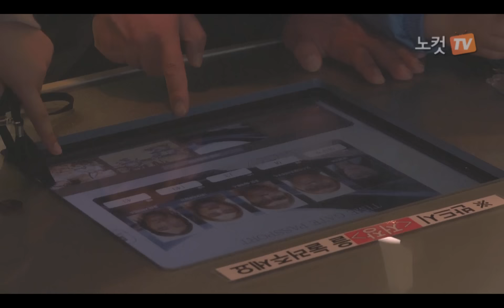[노컷TV]전곡리 유적, "세계 구석기시대의 연구 흐름을 바꿔···"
[노컷TV]"우리나라 전곡리 유적지에서 발견된 아슐리안형 도끼가 세계 구석기 연구의 흐름을 완전히 바꿔놓았습니다."

지난 25일, 개관한지 얼마 되지 않은 경기도 연천군 전곡리에 위치한 전곡선사박물관을 찾았다. 박물관 입구에 들어서자 차분한 인상에 얼굴에는 수염이 덥수룩한 이한용 학예팀장이 본 취재진을 반갑게 맞아 주었다.

그는 "오늘 관람객들이 너무 많이 오는 바람에 바쁜 일정으로 수염도 깍지 못하고 잘 씻지도 못했다."며 취재진을 향해 멋쩍은 웃음을 지어 보였다.

전곡선사박물관은 동아시아 최초로, 30만년 전 전기 구석기 시대의 유적이 발견된 현장에 세워진 의미있는 박물관이다. 그 이유는 가까운 일본이나, 페르시아 문명이 발달한 이란도 전기 구석기 시대의 유적에 대한 확실한 증거가 없기 때문이라고 한다.

이한용 학예팀장은 "아슐리안형 주먹도끼가 발견되는 전기 구석기 유적이 전세계 어디에서나 발견되는 것은 아니다. 이미 유럽에서는 발견되었지만, 동아시아에서는 전곡리에 최초로 발견되어 세계 구석기 연구의 흐름을 완전히 바꿔놓은 굉장한 발견이다."라고 강조했다.

◆ "그 첫발은 1978년도 처음 주먹도끼를 발견하면서부터···"

전곡리 유물은 미군 병사 '그렉보웬(Greg Bowen)'이 한탄강 유역에서 구석기 시대 석기를 처음 발견하면서부터 세상에 알려지게 된다.

이때, 한탄강변에서 발견된 석기들은 당시 서울대학교 박물관장이던 고(故) 김원룡 교수에게 신고되어, 영남대학교의 정영화 교수에 의해 아슐리안형 주먹도끼로 학계에 최초로 보고되었다고 한다.

이어 그는 "동아시아 최초로 아슐리안형 주먹도끼가 발견&#65533; 전곡리 선사 유적지 현장에 전곡선사박물관이 들어섰다는 것은 우리나라 뿐만 아니라, 세계적으로도 유적 보호 운동에 있어서 좋은 사례가 되는 박물관이다."라고 부연했다.

◆ 독특한 모양의 박물관 외관으로 관람객들의 이목을 끌어...

이곳 전곡선사박물관을 처음 찾게 되는 관람객들이라면, 한번 쯤 독특한 형태로 지어진 박물관과 맞딱드리게 될 것이다.

박물관 디자인은 프랑스의 X-TU사가 전장 101m, 폭 40m, 최고높이 6.4m의 크기로 원시 고대 생명체 이미지에서 영감을 얻어 설계했다고 한다.

또한 구불대는 곡면 형태에 수만 장의 스테인레스 판이 외벽을 덮고 있어 햇빛을 받으면 은빛 비늘처럼 반짝인다. 또 양쪽 언덕을 자연스럽게 이어주는 외형은 마치 타임머신을 타고 구석기시대로 시간 여행을 떠난 듯한 기분마져 들게 한다.

◆ 실감 나는 고인류 복원 모형과 유리 펜스가 없는 '열린 박물관'

박물관 입구 1층에서 계단을 걸어 올라가게되면, 특별전시공간을 지나 상설전시실에 제일 먼저 눈에 들어온다.

전시실 입구에는 고인류 복원 모형들이 전시되어 있는데, 금방이라도 살아 움직일 것 같은 모습과 생동감 있는 눈동자의 표현은 정말 보는이로 하여금 '진짜 살아 있지 않을까'하는 의문을 갖게 할 정도로 사실적이다.

또한 전시실 내부는 여타의 박물관과 같이 전시용 진열장이나 판넬, 유리 펜스로 되어 있지 않고 바닥에서 높아진 전시장, 움푹 들어간 공간벽, 낮은 천장과 곡면으로 이루어진 벽면 등으로 인해 실내공간은 마치 하나의 커다란 동굴 속에 있는 듯한 느낌을 갖게 한다.